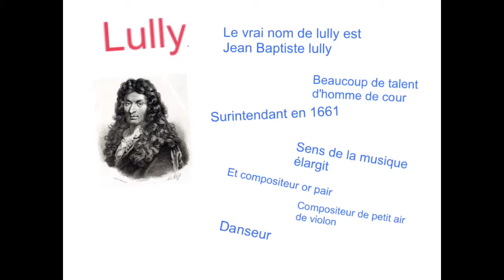La musique chez Louis XIV - 5eA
La place de la musique chez Louis XIV par les 5eA, collège Le Ferradou, Blagnac (31)